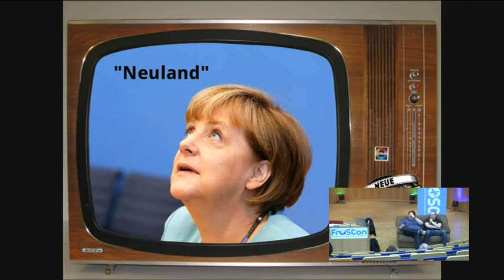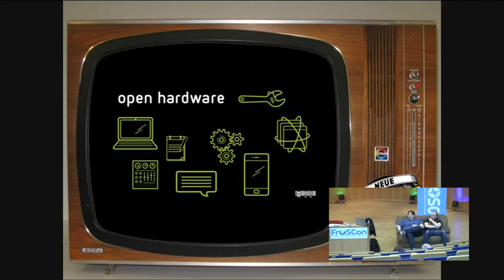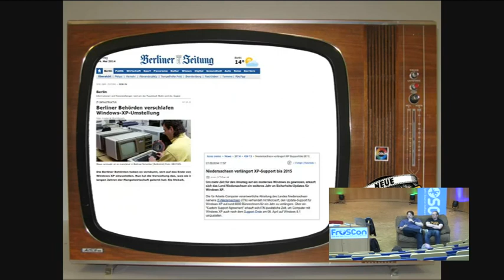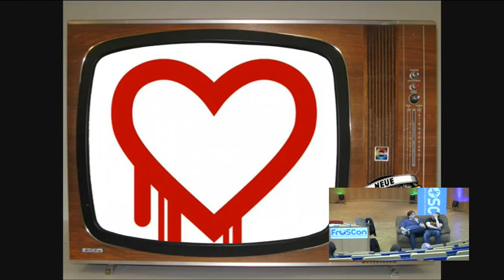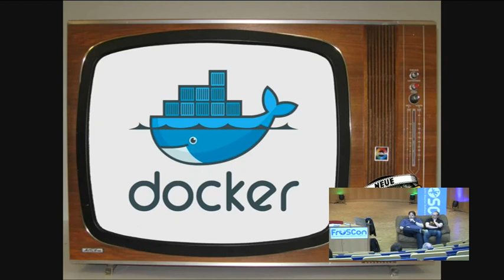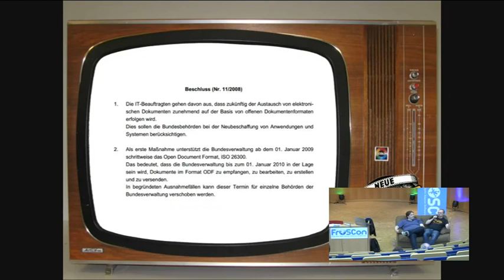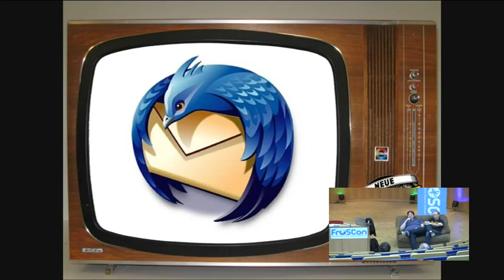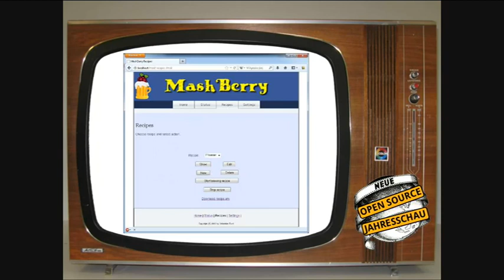Michael Kleinhenz, Oliver Zendel: State of the Union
Viel ist passiert im Jahr 2014 in der Open Source Szene. Oliver Zendel und Michael Kleinhenz, die beide täglich mit und für FOSS arbeiten, werfen einen augenzwinkernden Blick in die Vergangenheit aber auch die Zukunft. Jubiläen, Dramen, Glücksfälle - alles wird mit einem Augenzwinkern präsentiert und gemeinsam mit dem Publikum kommentiert. Debian, Slackware, Snowden, Oracle und Microsoft - vieles hat die Technologie- und FOSS-Welt in 2014 beeinflusst. Diese und weitere Themen streift der lockere Couchtalk und bindet dabei das Publikum direkt in die Diskussion ein.